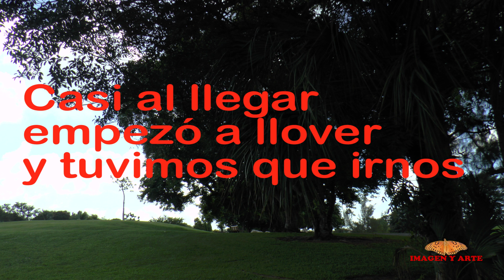UN RAPIDO PASEO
Un paseo a un parque que impidió la lluvia.